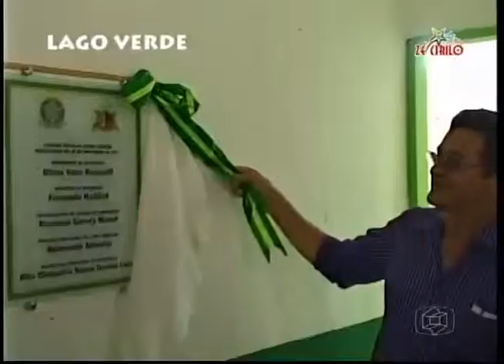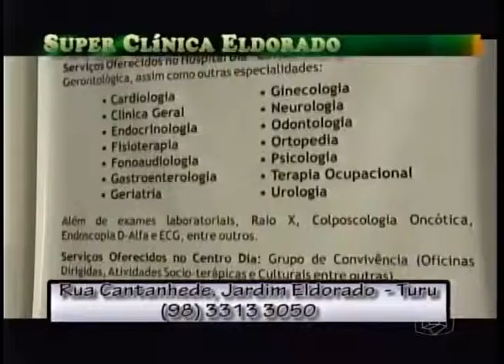Zé Cirilo na TV 060112 Lago Verde Aniversaria 50 anos.mp4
Mostramos como foi a festa dos 50 anos no Município de Lago Verde.